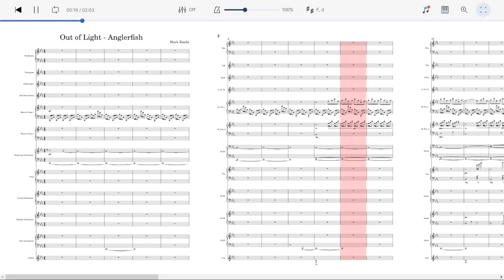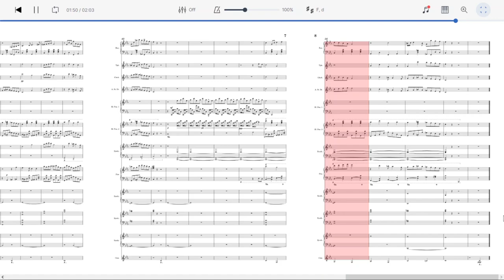Out of Light Anglerfish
Pages
8
Duration
02:00
Measures
60
Key
E♭ major, C minor
Genre
Soundtrack
Ensemble
Mixed Ensemble
Parts
12
Part names
Accordion, Timpani, Glockenspiel, Steel Drums, Piano (3), Synthesizer (4), Tubular Bells